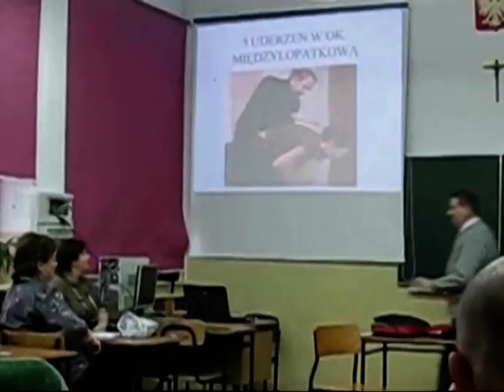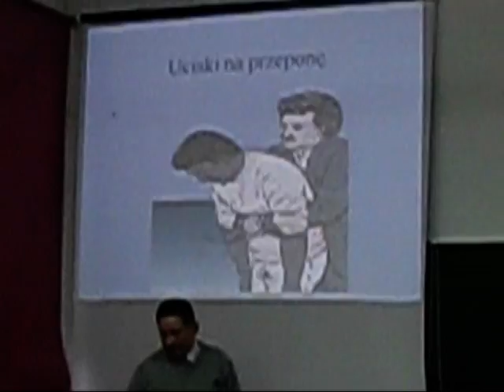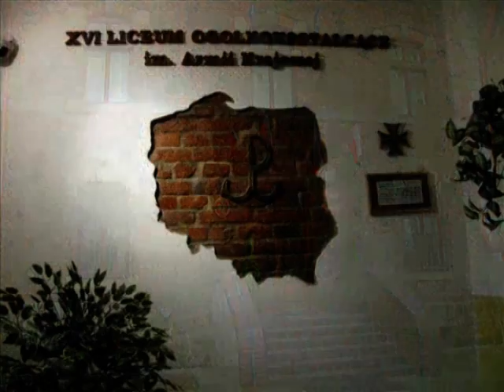XVI LO TARNOW /49/ /MIX-FOTKI-21/ R_M- 2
KURS-RATOWNIK MEDYCZNY czesc-2 XVI LO